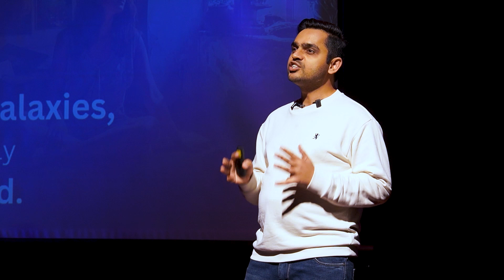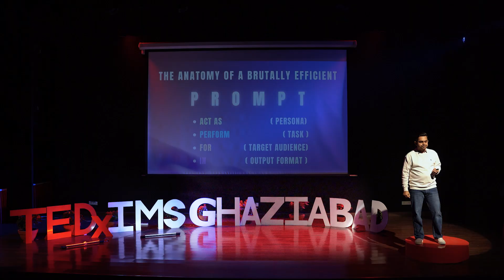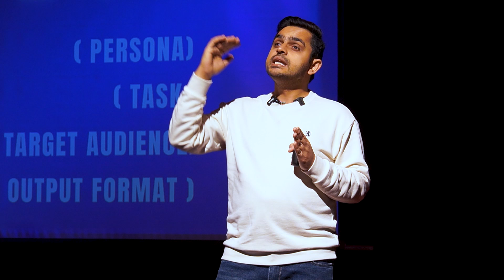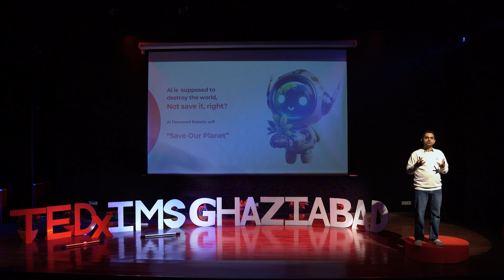Ai and The Future of Human Creativity | Hariom Seth | TEDxIMS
"Imagine a future where AI isn't here to replace us, but to empower us. In this TEDx Talk, Hariom Seth explores the exciting potential of human-AI collaboration in the realm of creativity.

Get ready to discover:

How AI will handle the heavy lifting of creative tasks, freeing you to focus on the big ideas.

The unprecedented possibilities that arise when human and artificial intelligence work together.

Your essential role in the post-AI era: The human touch that brings it all to life!

This talk is a breath of fresh air for anyone who wonders if AI spells the end of human creativity. It's a positive and inspiring look at a future brimming with possibilities.

 "Hariom Seth is using AI to create the Future of Marketing and Human Creativity.
He is the Futurist, Creative Technologist and Founder of Tagglabs, a global mar-tech company built from India.
For the last one and a half decade his efforts have been keeping India at par with global technology trends. He helps organizations build solutions on emerging tech that are meaningful for the future of the enterprise. " This talk was given at a TEDx event using the TED conference format but independently organized by a local community.